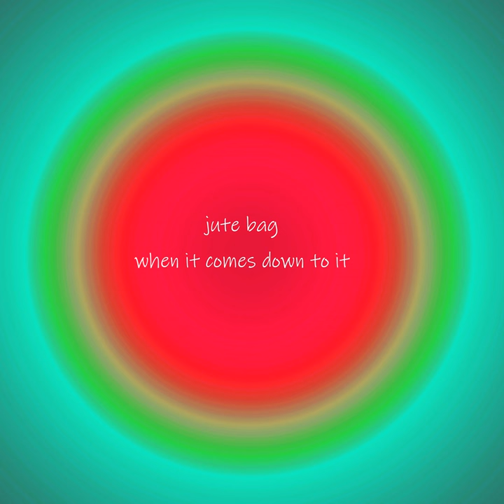bone meal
bone meal · jute bag

when it comes down to it

Composer: jute bag